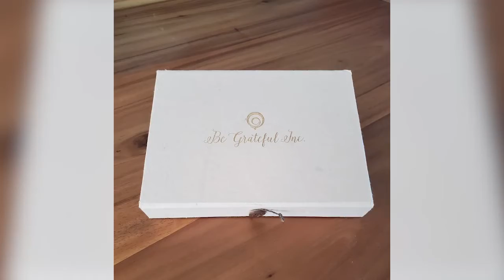Being grateful for the life you have | Benefits of Gratitude with Megan Stephens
🙌 The stress of our daily lives can really make us lose track of our priorities and we could start focusing on the bad instead of the good things in our lives. In this video, Megan Stephens explains how her company, Be Grateful Inc., has helped her and many other people to remember to be grateful for your life, your relationships, your journey and to not take that for granted. Being grateful for the life you have can recenter your focus on the people you love, the hobbies you like & give you the motivation you need to keep striving to your goals! Harness the power of gratitude!